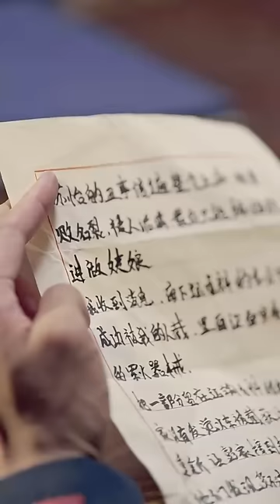Mistress drugged girl but girl had already seen through and made her act like a clown